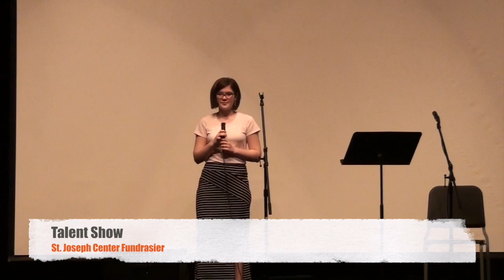MHS Prowling the Halls - April 10-19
This video is about Prowling the halls of Milton High School April 10-19.